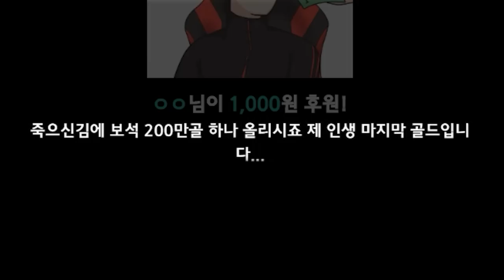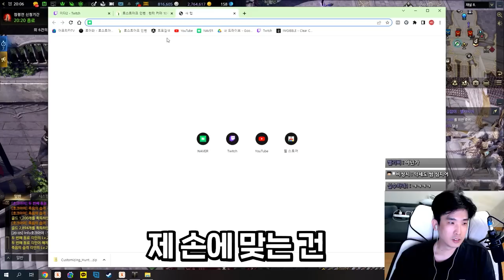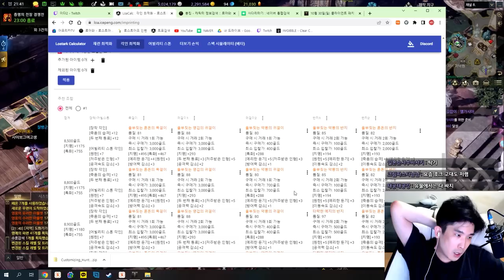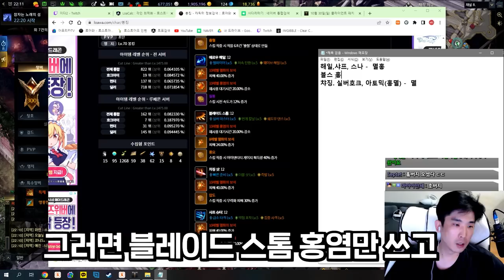저한테 왜 이러세요.. [로스트아크]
내가 호크를 키우게 될줄이야
후원해주신 전홐동 여러분 및 시청자 여러분 감사드립니다!